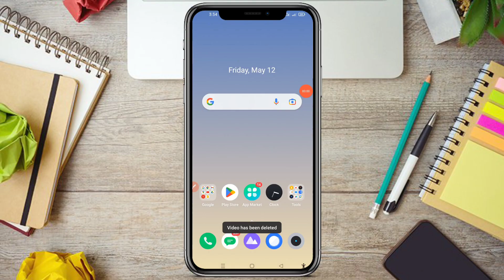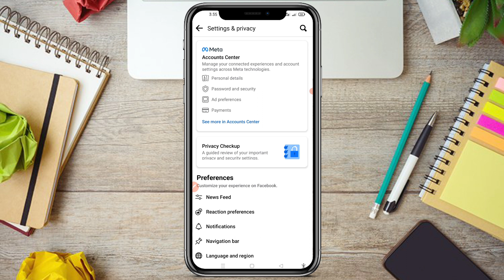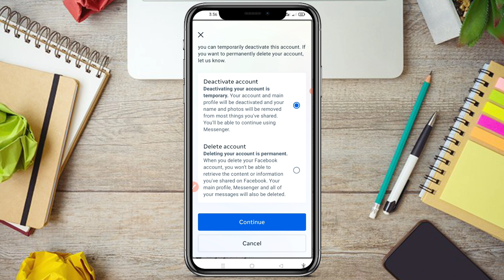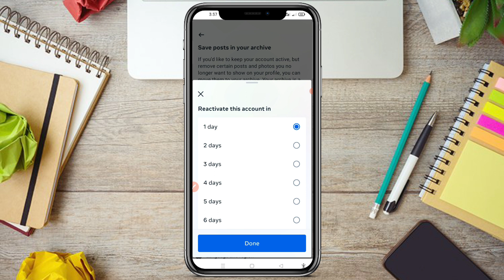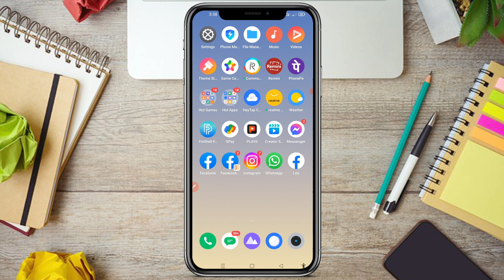Facebook follower block problem solve 2023 FB follower not increasing problem solve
fb follower block problem
facebook follower block
fb follower block problem 2023
fb follower setting 2023
facebook followers blocked problem
fb id deactivate kaise kare
deactivate facebook account 2023

I'm on Instagram as @amirul_purkait_07. Install the app to follow my photos and videos.

⚠️"Please  Don for copyright my YouTube channel

Teaching" scholarship and Research Faiu use is a use permitted by copyright statute that might otherwise be infringing Non_ profit, educational or personal use tips the balance in favour of fair use
,🛑🛑🛑🛑🛑🛑🛑🛑🛑🛑🛑🛑🛑🛑 Symbolism ]